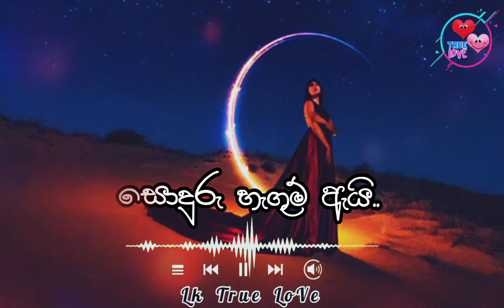Surangana wiyakwadoo - සුරන්ගනාවියක්වදෝ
සුරන්ගනාවියක්වදෝ
surangana wiyak wadooo